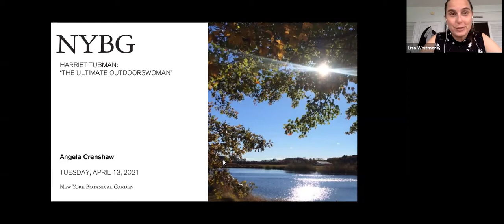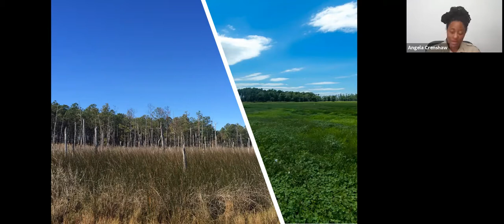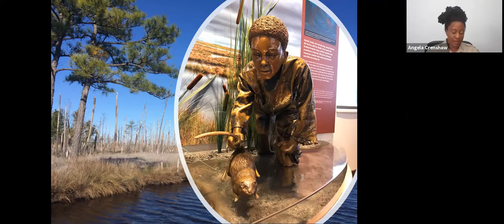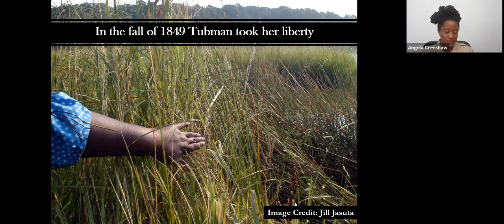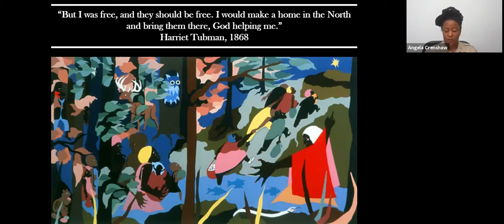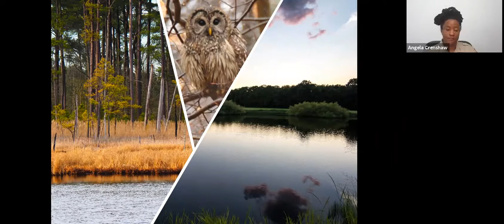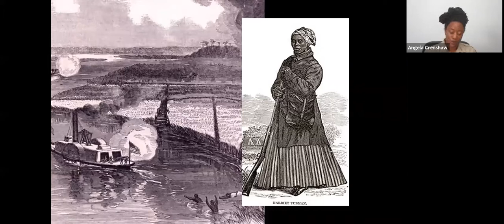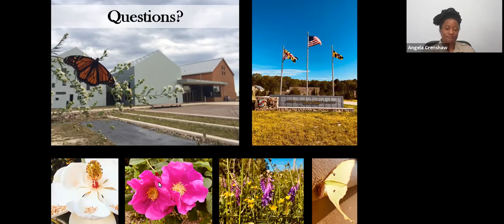Harriet Tubman: "The Ultimate Outdoorswoman"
As a young enslaved girl in the swampy wetlands and upland forests of Dorchester County, Maryland, Harriet Tubman learned to navigate different ecosystems, mimic the sounds of birds, trap animals, and utilize plants for medicine and food.

Maryland Park Ranger Angela Crenshaw reveals how Tubman, whom she calls “the ultimate outdoorswoman,” gained the expert naturalist skills that later helped her guide more than 70 enslaved people to freedom through the Underground Railroad.